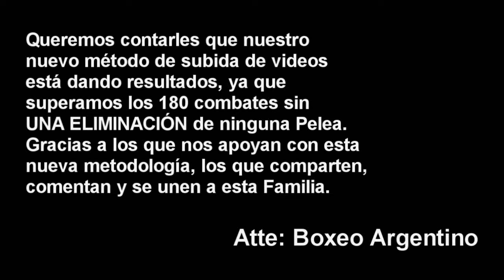Alan Chaves vs Martin Matamala (12/Agosto) ][ ElCultivetaBOX